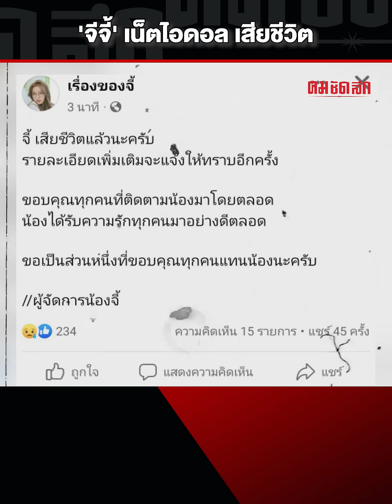'จีจี้' เน็ตไอดอล เสียชีวิตข้าง นรต.กลางคอนโดฯ มักกะสัน | 19 เม.ย. 66 | คลิปทั่วไป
พบศพ 'จีจี้' เน็ตไอดอลชื่อดัง เสียชีวิต ในห้องพัก กลางคอนโดฯ ย่านมักกะสัน พบอาวุธปืน และบาดแผลที่ศีรษะ และศพนักเรียนเตรียมทหารอีก 1 ราย